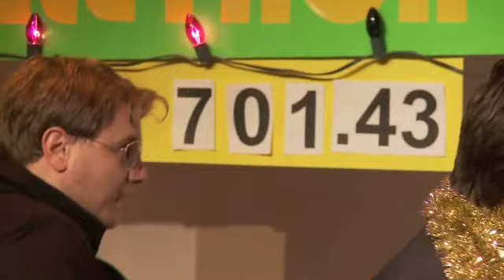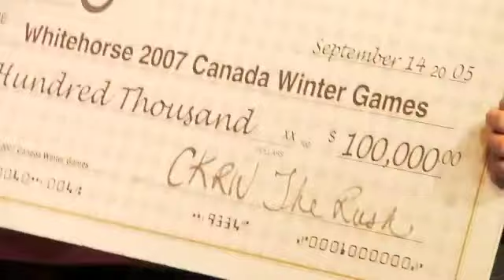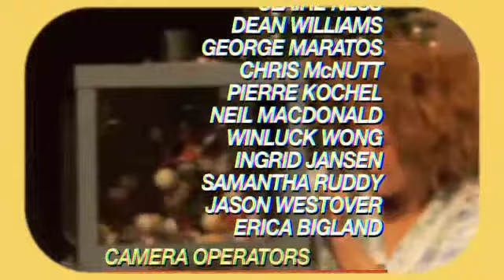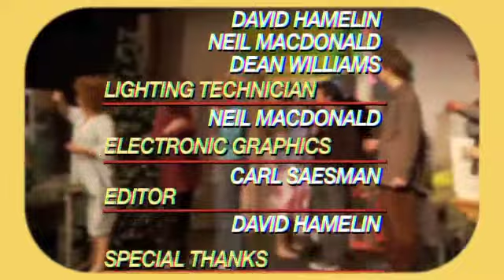Community This Week: Episode 4 - Xmas Telethon Part 2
Pt 2 of 2. The Community This Week gang try to save their show by hosting a Christmas Telethon fundraiser. Featuring Anthony Trombetta, Claire Ness, Dean Williams, Chris McNutt, Neil MacDonald, Jason Westover.

Northwestel Community Cable 9/20 Production.